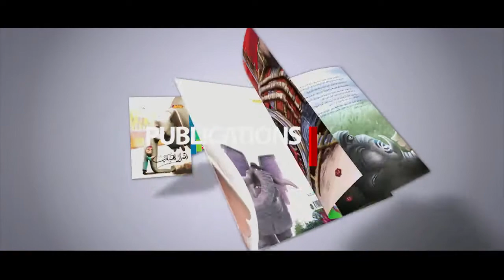Meem cultural Prodaction | show real 2017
نحن نرتكز في رسالتنا على قوة الروح المستمدّة من عظمة المبادئ والغاية وإيماناً منا بقدرة فريقنا العامل المتّخذ من الفنّ الراقي والأصيل أسلوب حياة، متوجّهين فيه نحو مخاطبة أسمى مقتنيات الإنسان المعنويّة ونقصد بها الأحاسيس والمشاعر الفريدة التي تمتلك مؤثريةً تفوق التصوّر، فمضينا بشغفٍ إلى أبعد مدى، بجودةٍ واحتراف. نظرنا إلى التّاريخ بعبرته لنستقي منه التّجارب، وعينُنا على الأجيال الصّاعدة، وأُخرى على القادمة منها، من خلال توثيق التجربة الفريدة وتوريثها، ليصبح مجتمعنا متكاملًا وخلّاقًا، وتعهّدنا بمواصلة أدائنا حتى يصل اسمنا إلى الرّيادة بين الأسماء في الارض! عبر صنع اكتفاءنا الذاتي في كل المجالات الفنية وفروعها بدءً من السّينما بأبعادها الواقعيّة والافتراضية والرسوم المتحركة مروراً بالإصدارات المطبوعة من الورقيّات والمنتجات والألعاب وصولاً إلى صناعة كلَّ منتجٍ ثقافيّ بديلٍ يمثّل درعاً ونموذجاً في المسار الطّويل لمواجهة الحرب الناعمة بالإستناد إلى محوريّة العدالة وحاكميّة الأخلاق الفاضلة.